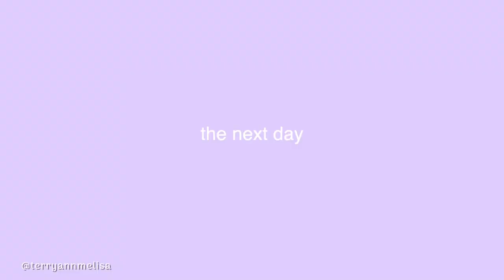SECOND PREGNANCY ANNOUNCEMENT PHOTOSHOOT | FAMILY PARK DAY | RUDGE FAM VLOG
In this weeks vlog, we take our pregnancy announcement photos, take Penny to the park, and update you on our life and house hunt.